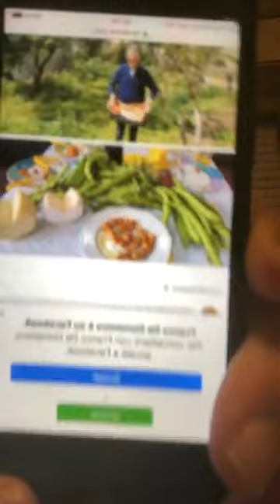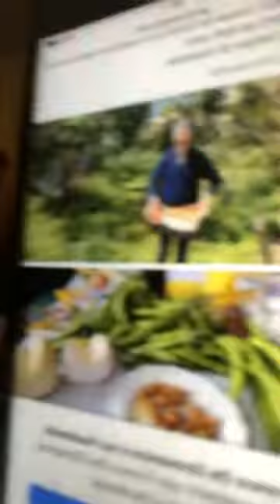De Luca, De Domenico mi copia